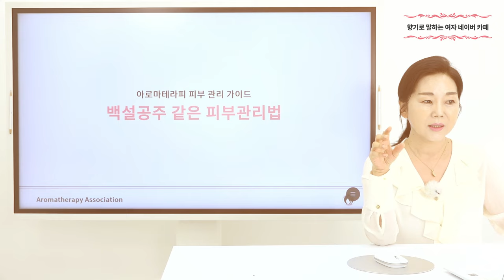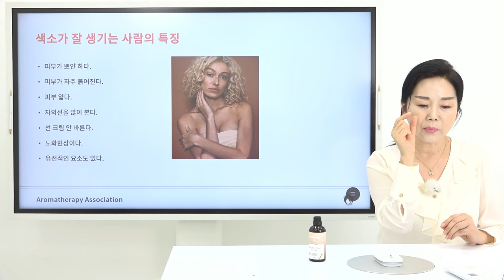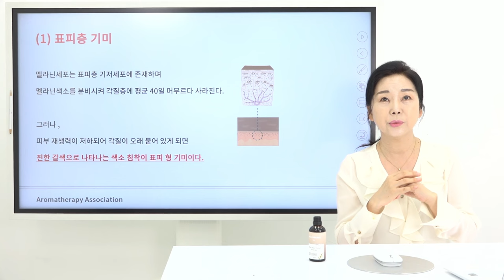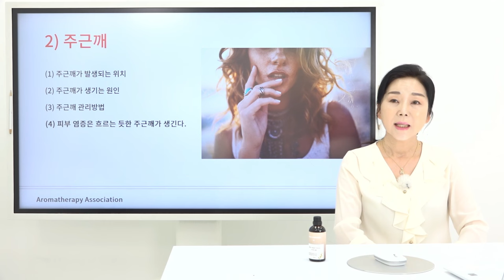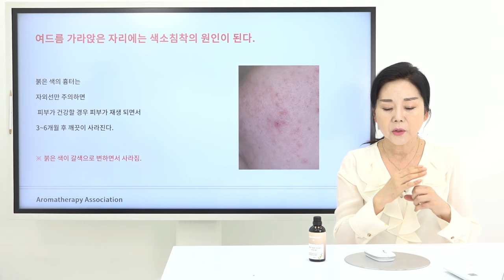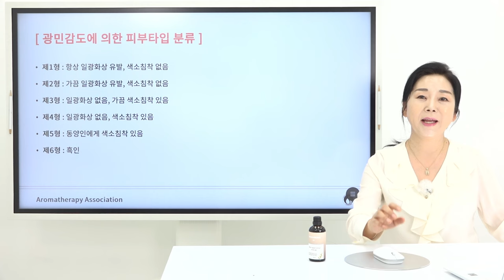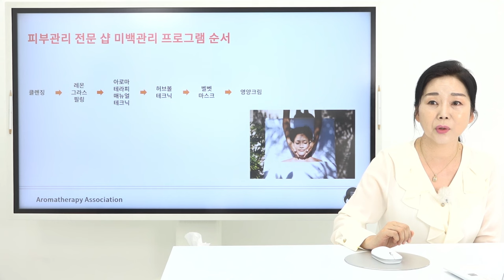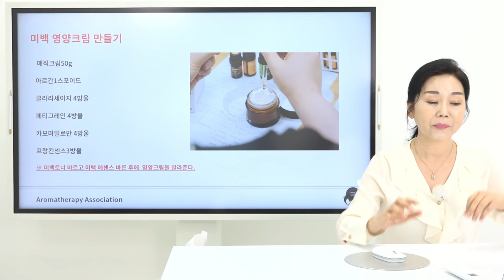뽀얀 피부를 위해 1시간만 투자하세요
미백, 소용 없지 않아요?

'피부 전문 아로마테라피스트들의 비밀이에요...'
어떻게 홈케어 하는지 알려드릴게요.

아로마테라피를 활용한
"밝은 우유빛 피부"
제대로 알려드려요

아로마테라피만 있으면 이제 피부 걱정 끝!
빨갛게 된 피부, 그을린 피부 상관없어요.

어떻게 환한 피부가 될 수 있는지
모두 설명해 드리겠습니다.

35년 경력의 피부 미용 전문가 최미경 교수님의